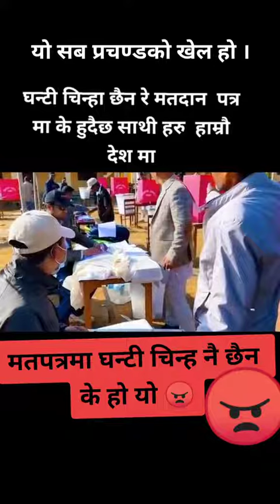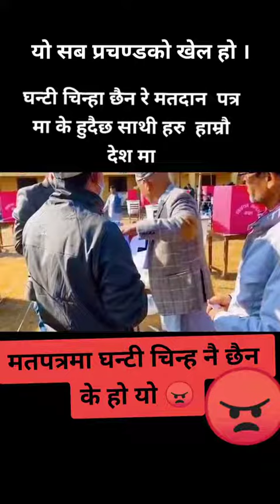तनहुँ मा घण्टी चिन्न भएको मतपत्र लुकाएर मत पत्र बाँडेको देखिएको छ